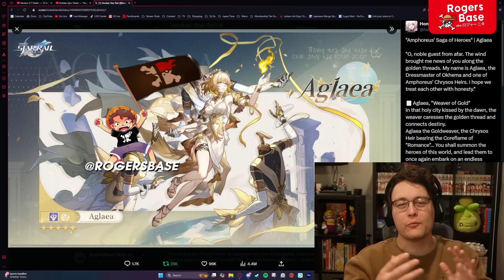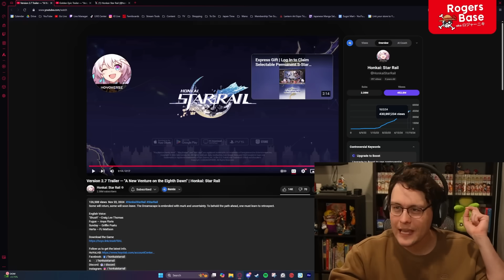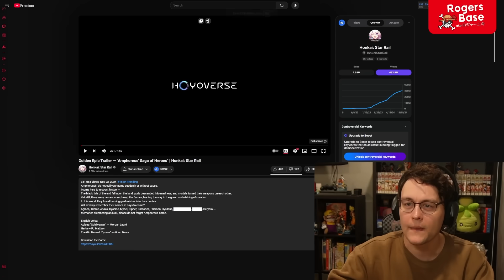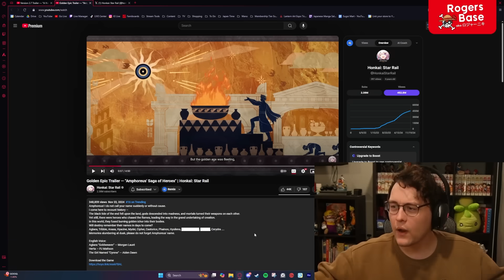Golden Epic! Honkai Star Rail 2.7 Special Program Trailers REACTION - RogersBase Reacts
RogersBase reacts to Golden Epic Trailer — "Amphoreus' Saga of Heroes" and  "A New Venture on the Eighth Dawn" from this morning's Honkai: Star Rail Version 2.7 Special Program!

It's time to react to the new Honkai: Star Rail trailers that dropped after this morning's Honkai: Star Rail Version 2.7 Special Program! Version 2.7 Trailer — "A New Venture on the Eighth Dawn" and Golden Epic Trailer — "Amphoreus' Saga of Heroes" both gave me things to get excited about but AMPHOREUS in Honkai Star Rail 3.0 is ALREADY lookin' like it's gonna be peak! Aglaea, Tribbie, Anaxa, Hyacine, Mydei, Cipher, Castorice, Phainon, Hysilens, █████████, █████, Cerydra .

0:00 - Version 2.7 Trailer — "A New Venture on the Eighth Dawn"
4:38 - Golden Epic Trailer — "Amphoreus' Saga of Heroes"
9:35 - Final Thoughts and Amphoreus Hype

私のなかまに感謝します！
-RogersBase (ロジャーニキ)